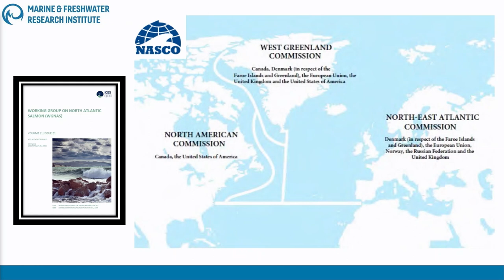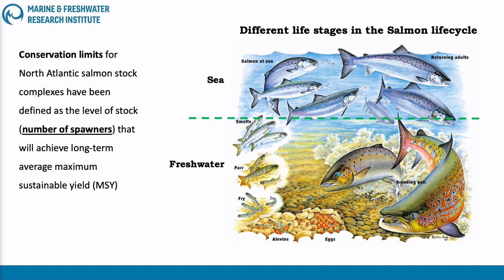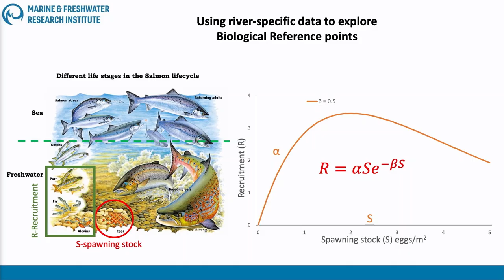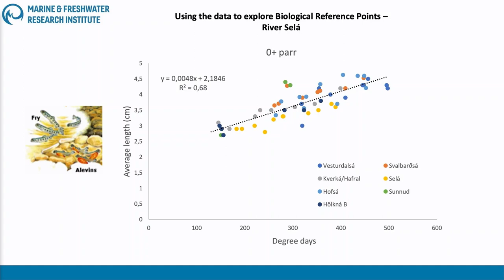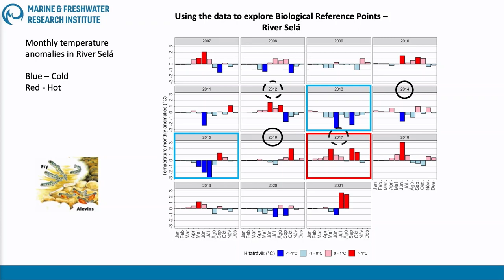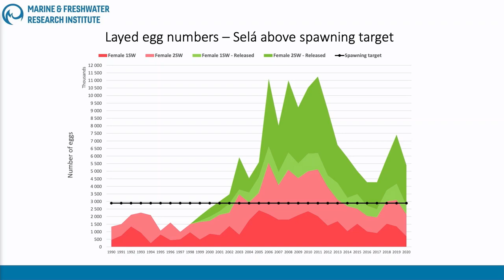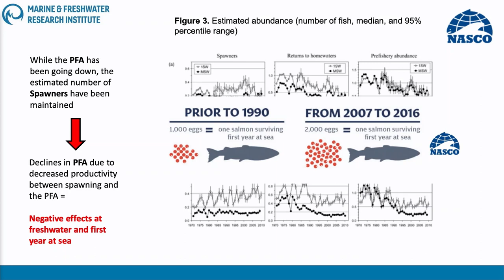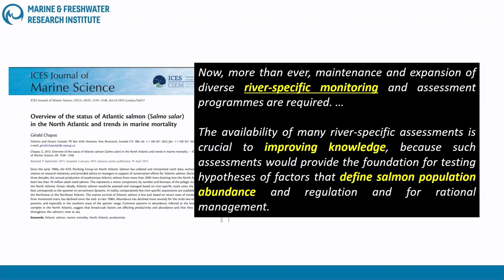Six Rivers Iceland Atlantic Salmon Conservation - Biological Refernce Points - Hlynur Bardarson